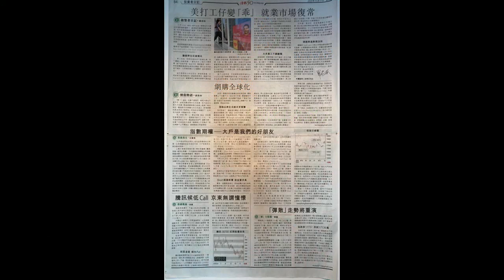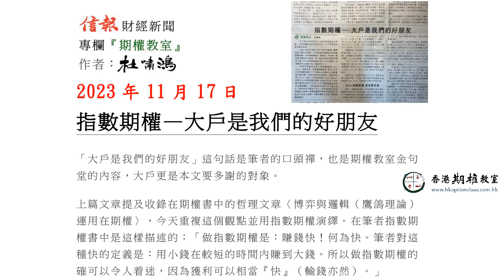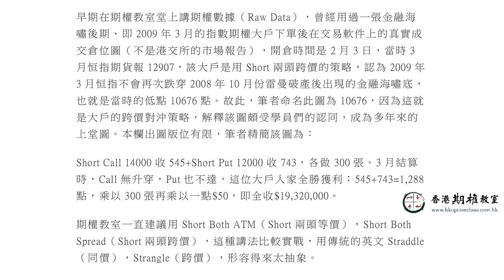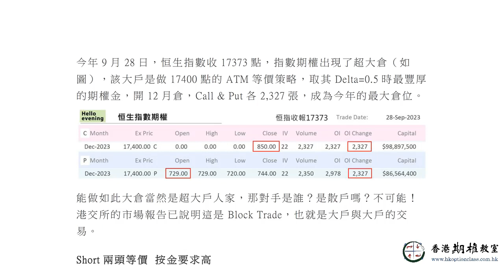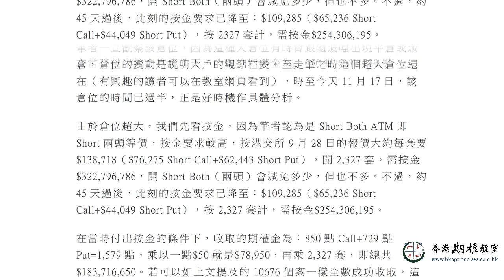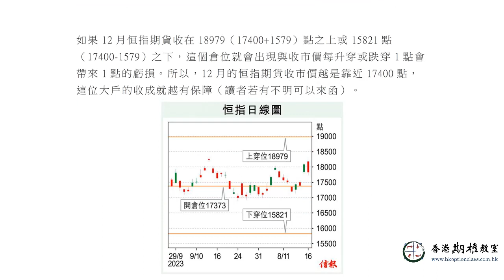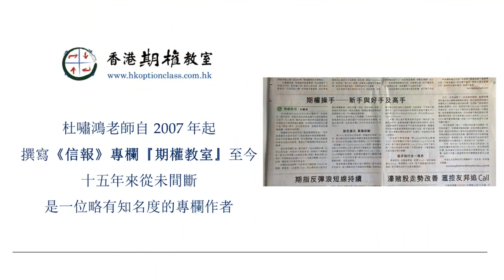指數期權—大戶是我們的好朋友 2023.11.17 杜嘯鴻《信報》專欄『期權教室』語音版（國語版）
*教室提前慶祝聖誕節的文娛節目！*

杜Sir翻譯了Alan Jackson的歌曲The Older I Get，如同本文標題 老來越活越精彩，作為教室提前慶祝聖誕節的文娛節目。建議各位學員觀看短片並細讀歌詞，相信會為大家帶來正能量，長者更會別有一番體會。

*11月新課程! 股票期權入門講座 / Stock Option Introduction*

港股疲弱已有一段時間，估計還會持續，在悶市中其實可以利用期權獲利，各位學員可以溫故知新，或介紹親友來聽聽「股票期權入門講座」，了解如何操作期權。

新課程「股票期權入門講座 / Stock Option Introduction」將於11月18日（週六）舉辦，上半場介紹期權知識，下半場以實戰個案講解股票期權操作，簡單易明，有別於傳統期權招式的教授方法，非常適合期權初哥。

新課程推廣價：HKD 800（標準價HKD 1,000）
課程送一本《期權Long & Short》或一套《投機者 - The Speculators》中英雙語套裝

學員推薦親友報讀本課程，可獲贈1堂每月策略堂/MS（價值HKD 1,200），可自由選擇參與現場或網上課程，了解杜Sir對今後市況的期權策略。

如有查詢，請致電 俊謙 Frandix Chan (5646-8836) / 阿藝 Richmond Lai (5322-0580)